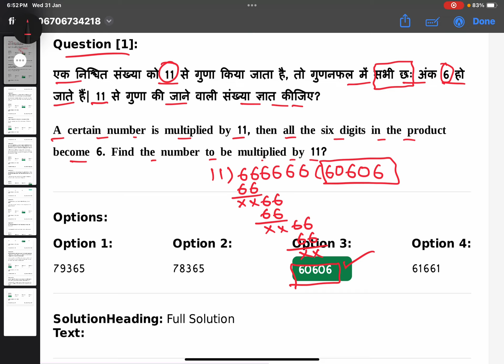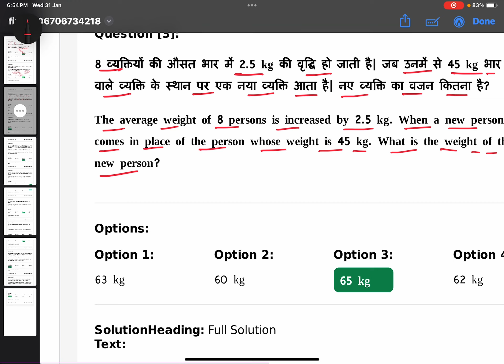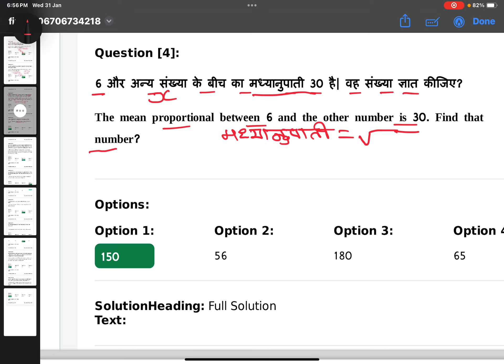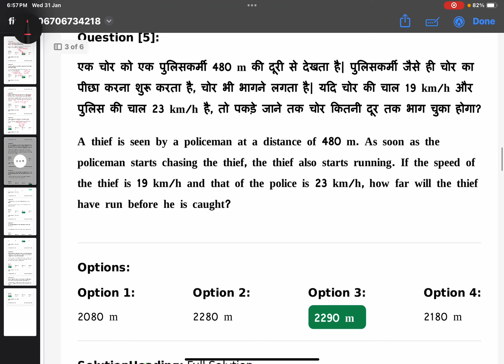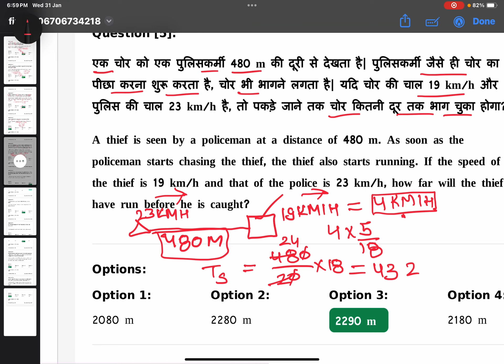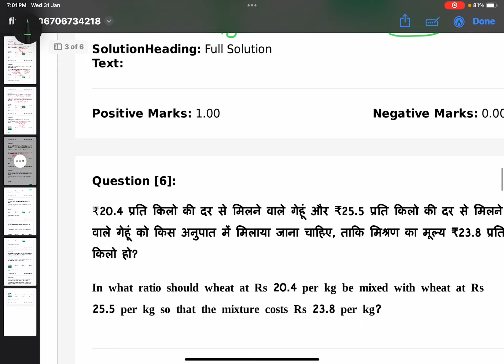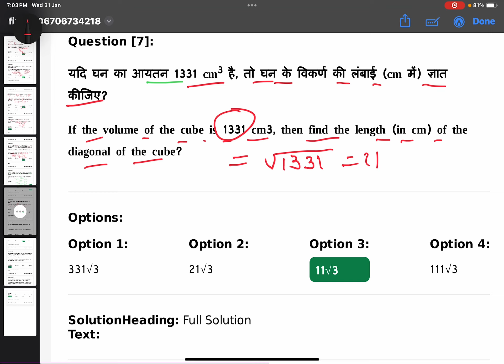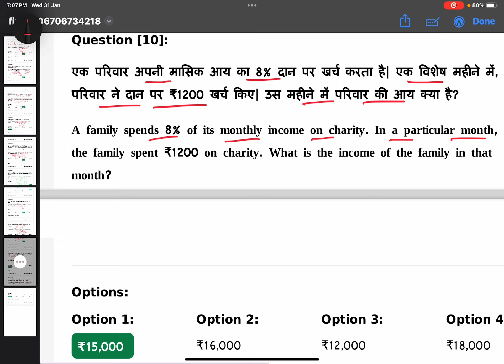CISF ASI LDCE 2022 & 2023, MATH 10 QUESTIONS DAY 03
Click here to install our mobile app for CISF ASI LDCE course